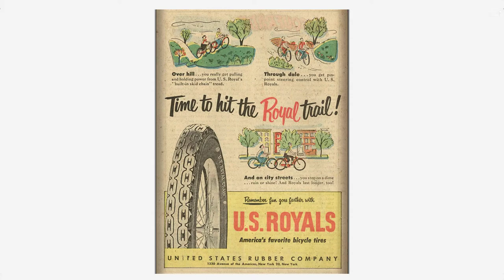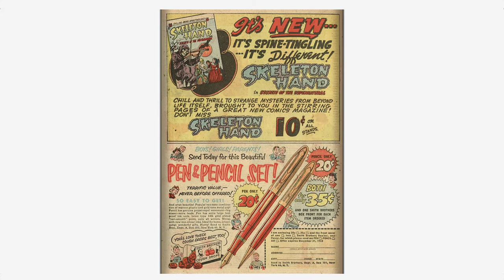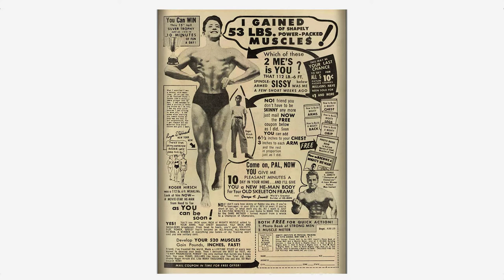Adventures into the Unknown #036 American Comics Group Oct 1952